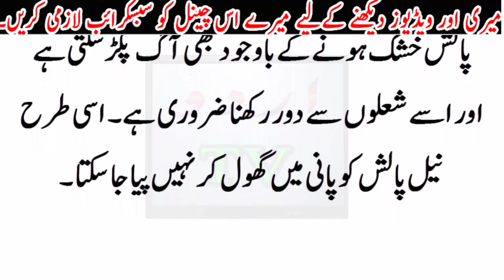ab larkyan nail polish laagayen bi khayen bi,nakhun chabane wale hazarat